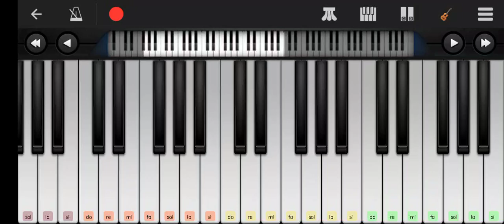Nokia Guitar 🎸 ringtone ❤️